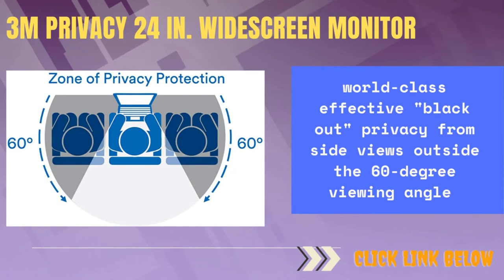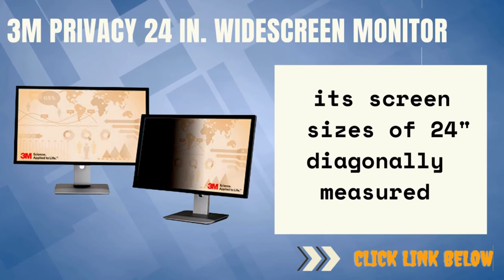Best 3m privacy screen 24 inch Widescreen Monitor fully secure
Best 3m privacy screen 24 inch monitor for you. which is best privacy screen Monitor.

I select this product base on two monitors one laptop and i tried to list them best monitor for video editing for best buyer guide.
If you might find helpful in this video click BEST  one of the links on video description and make a purchase.

✪ ✪ ✪ CLICK TO BUY✪ ✪ ✪ ::

► Links to the thunderbolt 3 mini dock we listed in this video:

✍✔ Microlouver technology delivers world-class effective "black out" privacy from side views outside the 60-degree viewing angle

✍✔Reversible between a glossy side and glare-reducing matte

✍✔ Compatible with curved displays

✍✔ Reduces 35% of blue light transmission from the display
Helps reduce reflections so you see your screen clearly with

✍✔pristine image clarity

I made this top product list based on my personal experiences, opinion and I tried to find out best quality full product in reasonable price, best selling product on Amazon .I collect those product which is close to five star customer positive reviews and Best selling product on a discount price now .If this video was helpful to you, please subscribe to join my channel for upcoming more product related videos in the future.

I only use some Amazon product image and video for help to selling this product on customer. If you find any of your copyrighted material in this video, please leave us a message so we can resolve the issue.